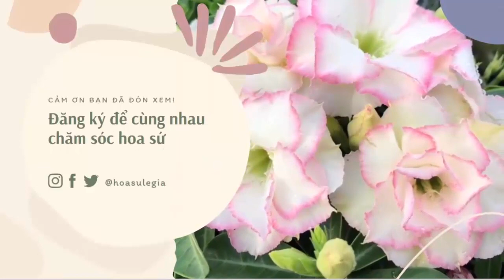Những cây sứ thái ghép đẹp ngày 03/04/2024. Liên hệ: 0981813055